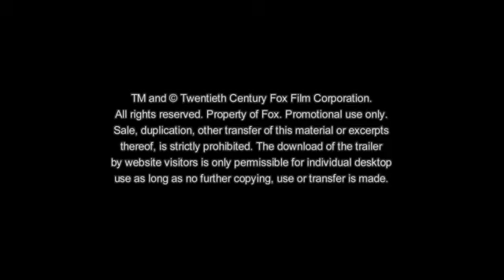A Cure For Wellness - Trailer Deutsch